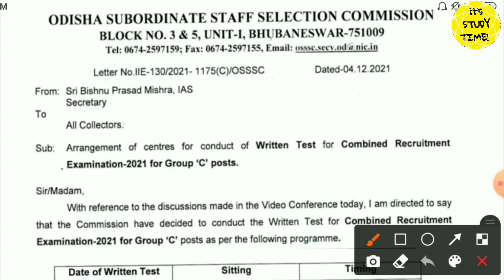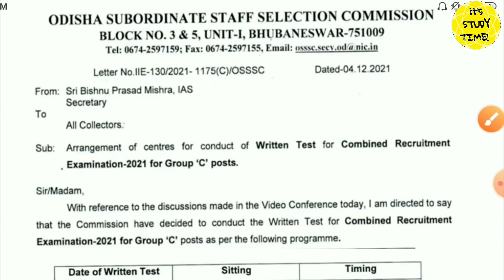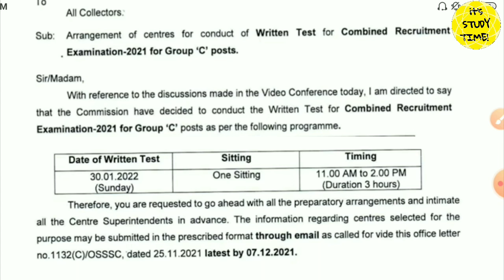🎯OSSSC Combined Exam 2021 || ଆସିଗଲା Exam date ନୋଟିସ || ARI, AMIN, SFS, FOREST GUARD,Excise constable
For all class link and practice question

thanks